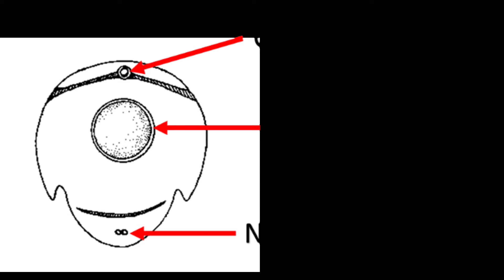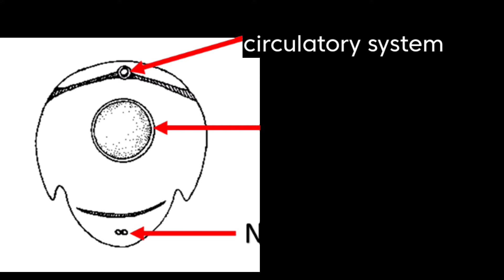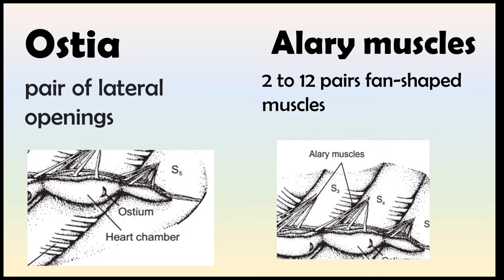Insect Circulatory System Dissection